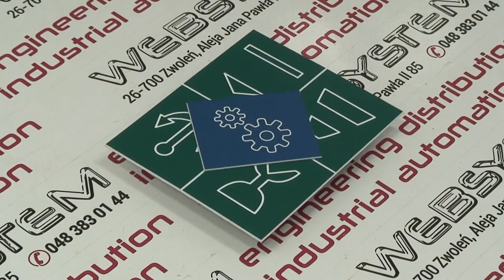Tabliczki opisowe gotowe projekty 6 WEBSYSTEM